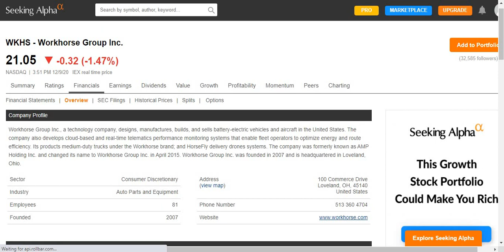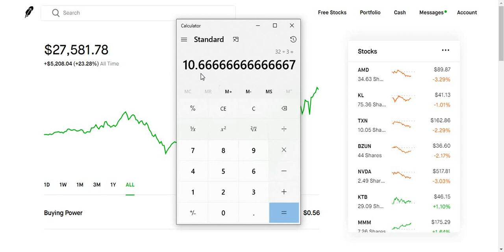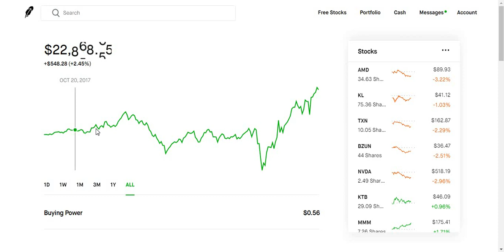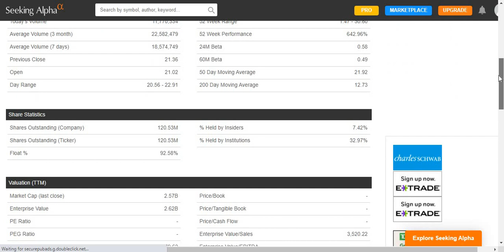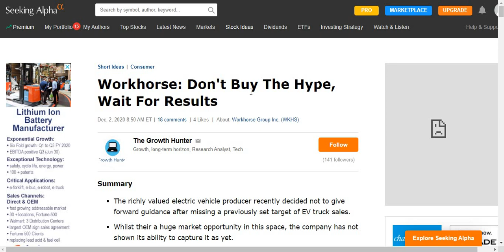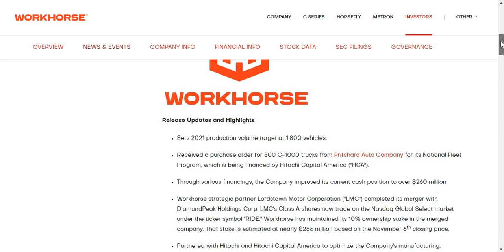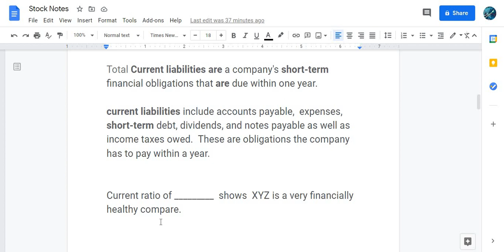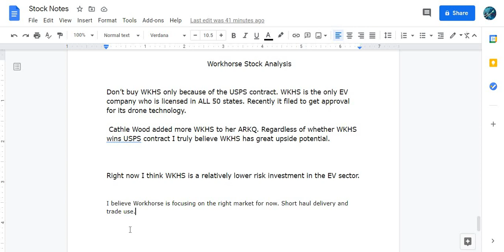WORKHORSE STOCK ANALYSIS: IS WKHS STOCK A BUY? | ELECTRIC VEHICLE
I'm not responsible for any of your gains or losses in the stock market. I'm not here to certify any companies as halal or Haram. My suggestion are only suggestion that does not mean you go out and buy these stocks. It is just a place for you to start your own due diligence.

Join Robinhood and we'll both get a stock like Apple, Ford, or Sprint for free.

My Robinhood Portfolio, dividend investing, passive income, dividend investing companies for Passive Income, millennial Robinhood dividend portfolio, Halal Stock Market Investing, M1 Finance